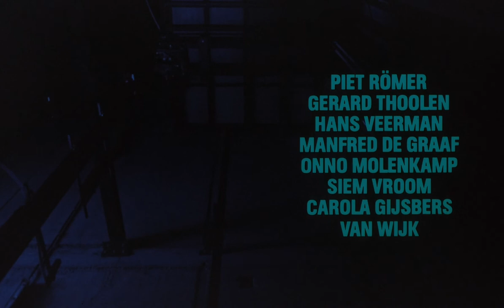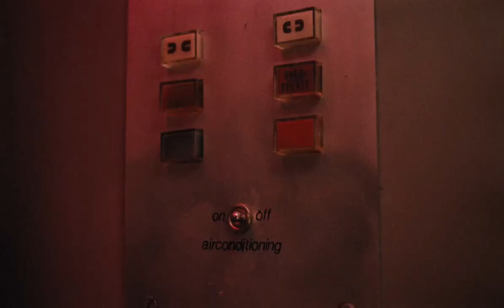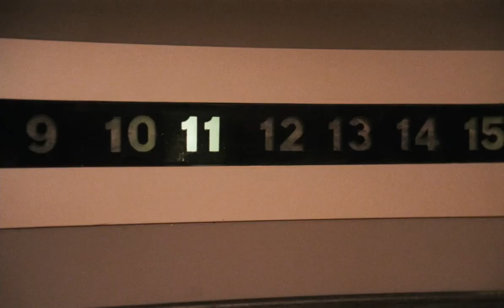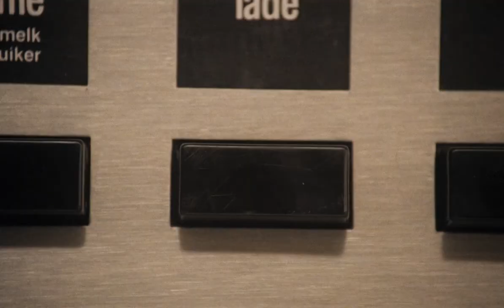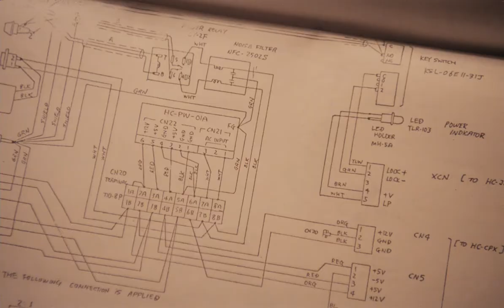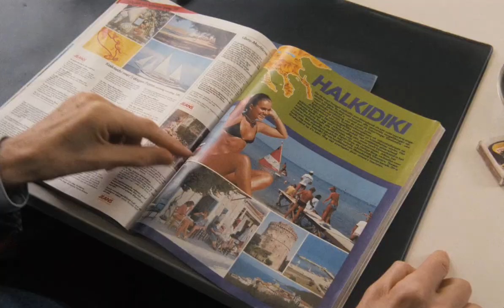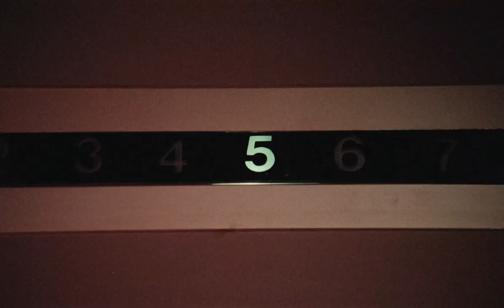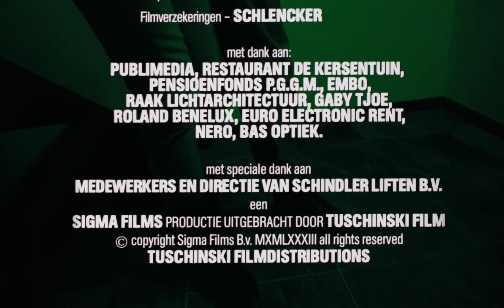The Lift 1983 | Full Movie | English Dub | Horror | Sci-Fi | Thriller | 1080p HD Blu-ray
A lift technician finds himself drawn into a web of mystery and peril as he investigates the perplexing deadly accidents occurring in the elevators of a new office building.

Original title: De lift